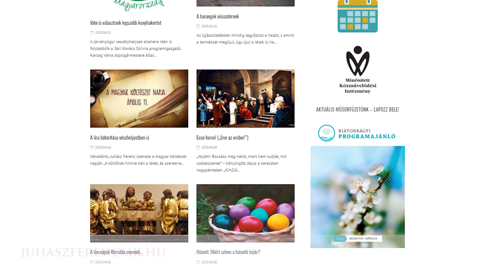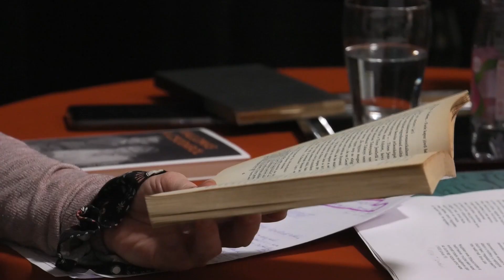Szinte egy más világba csöppentünk - Hírek a művelődési központból (2020.04.15.)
A Juhász Ferenc Művelődési Központ igyekszik virtuálisan elhozni otthonunkba a kultúrát, a különböző művészeti élvezeteket.